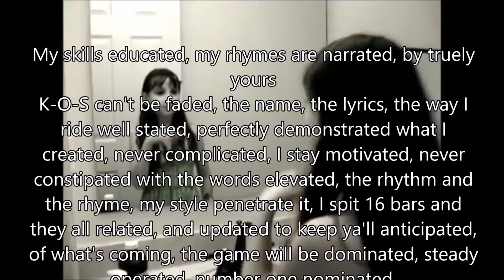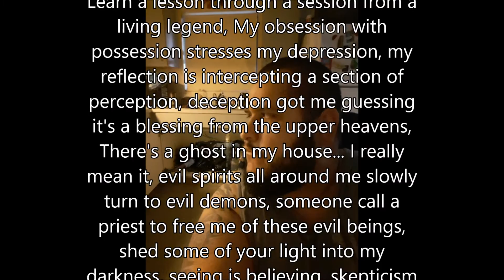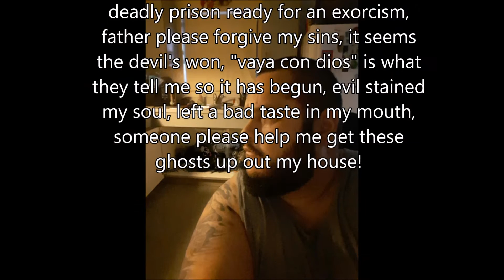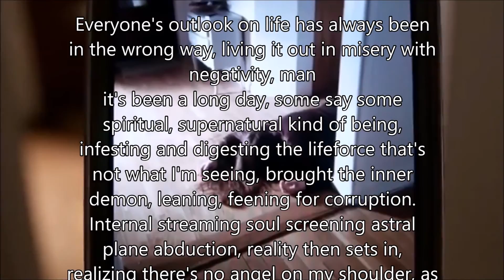Silva Bullets - Ghost in my House (Extended horror version)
Music Video for Silva Bullets "Ghost in my House". This is the extended horror version with clips from various short films. I do not own or claim copyrights to these short films. Credit for the short films goes to: